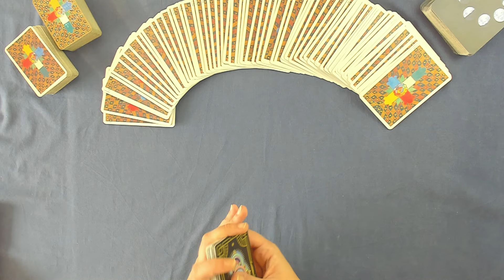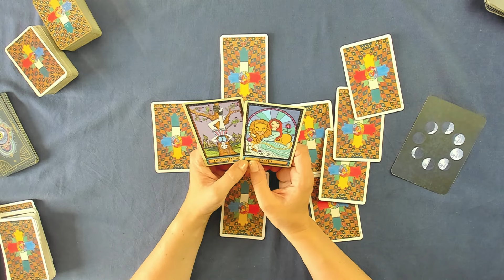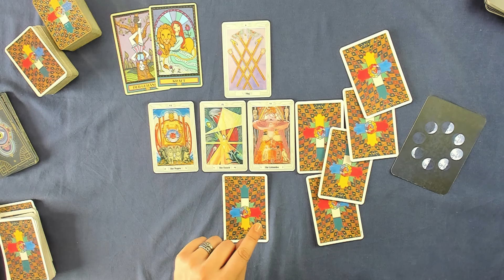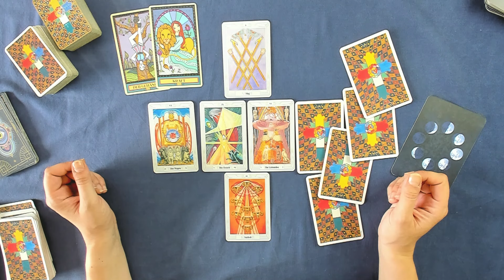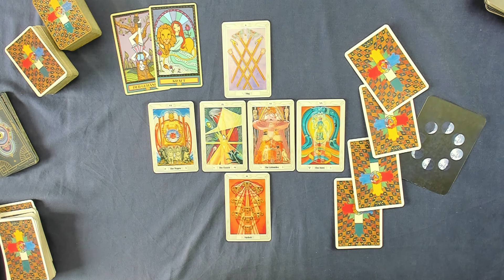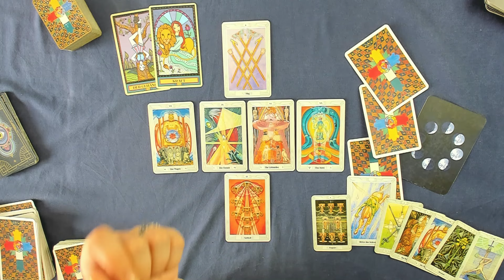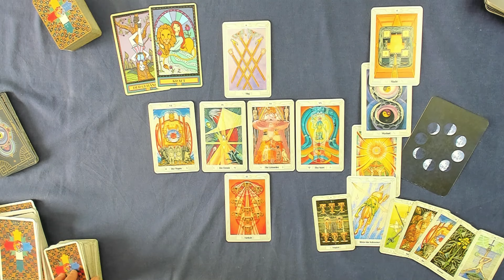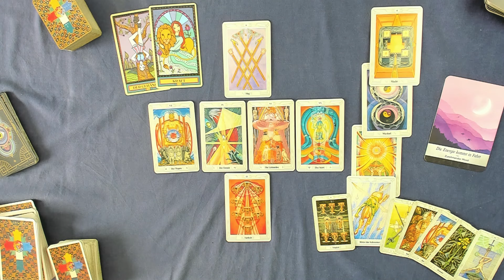Löwe♌ KW 34 (19.August - 25.August 24) - Lass Dir Zeit dabei - Tarot Horoskop Orakel Zukunft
Wöchentliche Tarot Kartenlegung für das Sternzeichen Löwe für die 34. Kalenderwoche und der vierten Woche im August 2024. Dies ist ein allgemeines Tarot Reading und kann sich auf alle Lebensbereiche (Liebe, Glück, Partnerschaft, Beruf, Erfolg) beziehen.